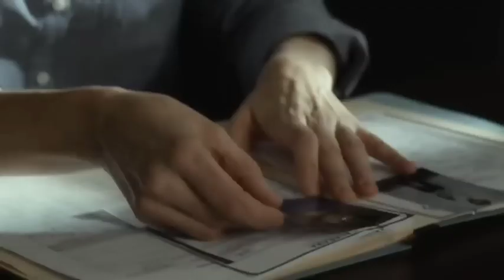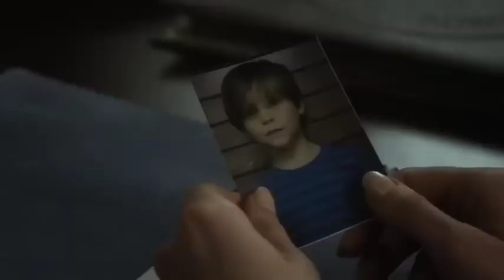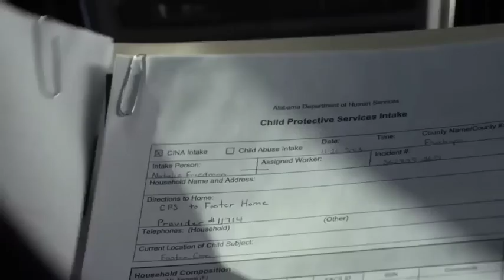Namang a Namu chu atah hile epi ati tadem? _"BEFORE I WAKE"_Recap in Thadou Kuki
In case if the owner thinks his/her rights are violated do message me in my e-mail .I will not hesitate to take down the videos immediately. Thanks